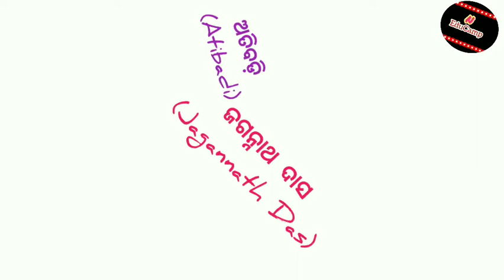Odisha ra mahan kabi, lekhaka o mahapurusha nka nama o upadhi । Odisha ra Mahapurush।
Odisha ra mahan kabi, lekhaka o mahapurusha nka nama o upadhi । Kabi o upadhi । Lekhaka o upadhi । Mahapurusha nka upadhi । Nama o upadhi । Great personalities of Odisha । Name and appellation । Name and appellation of great personalities of Odisha । Name and title of great persons of Odisha । Odisha ra Mahapurush । Great poets of Odisha । Great writers of Odisha । Great persons of Odisha । Great persons of Odisha and their designation । Name and designation of great personalities of Odisha । Odisha ra kabi nka nama o upadhi । Odisha ra Mahapurush nka nama o upadhi । ଓଡ଼ିଶାର ମହାନ କବି, ଲେଖକ ତଥା ମହାପୁରୁଷମାନଙ୍କର ନାମ ଓ ଉପାଧି । @neducamp1376

Please comment your valuable feedback
N EduCamp 🙏🙏🙏🙏

Bhalu jamukoli gapa। Bear and Madhia's fart story । Odia funny story । With English subtitles । N EduCamp

Lion and rat story । ସିଂହ ଓ ମୂଷା ଗପ । Lion and mouse story । Singha o musa gapa । Odia story with English subtitles । N EduCamp

Story । Mitha and her magic shoes । Mitha o tara jadu jota । ମିଥା ଓ ତା'ର ଯାଦୁ ଜୋତା । ଗପ ।Odia story । With English subtitles । N EduCamp ।

Jay Maa Durga story । ଜୟ ମା ' ଦୁର୍ଗା ଗପ । Jaya Maa Durga gapa । N EduCamp ।

Funny story। Monkey died in jackal's trick। ଗପ। ବିଲୁଆ କୌଶଳେ ମାଙ୍କଡ଼ ମଲା। Odia story। With English subtitles । Interesting story । New story । Odia kahani । Kahani।  N EduCamp ।

Benifits of Sensitive plant । Mimosa pudica health benefits । Lajakuli lata ra upakarita । ଲାଜକୁଳୀ ଲତାର ଉପକାରିତା । N EduCamp ।

Benifits of Bael tree । Wood apple health benefits। Bela gachara upakarita । Bela Patra ra ousadhiya guna । Bela ra upakarita । Benifits of bael tree in odia । Bael leaves health benefits in odia । Bilva ke fayde ।  Aegle marmelos Benifits । In Odia । N EduCamp।

Benefits of calotropis । Arakha gachara upakarita । health benefits of calotropis aak tree । Aak ke fayde in odia । Health benefits of calotropis in odia । Calotropis procera benifits । Calotropis gigantea benifits । N EduCamp ।

Benefits of Papaya । Amruta bhanda ra upakarita ।Carica papaya health benefits in odia । Benefits of papaya in Odia । Papaya । Amrutabhanda । papita ke fayde । In Odia with English subtitles । N EduCamp ।

Benefits of orange tree in odia । Benefits of orange । Kamala ra upakarita । Kamala gachara upakarita । Benefits of orange juice । Benefits of orange leaves । Santra ke fayde । Orange health benefits । In Odia with English subtitles । N EduCamp ।

Complete process of paddy farming in Odia with English subtitles । Paddy cultivation full process in Odia with English subtitles । Rice cultivation । Rice farming complete process । Dhana chasa ra sampurna pranali । Dhan ki kheti ki jankari । Dhana chasa ra sampurna bibarani । N EduCamp